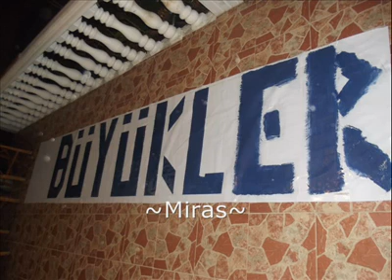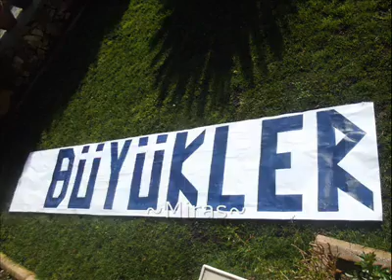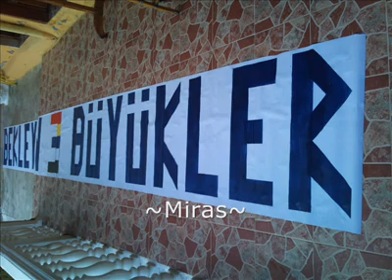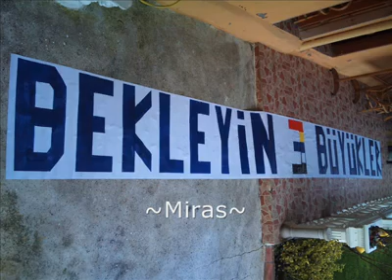Bir Pankart Hikayesi / BEKLEYİN 3 BÜYÜKLER